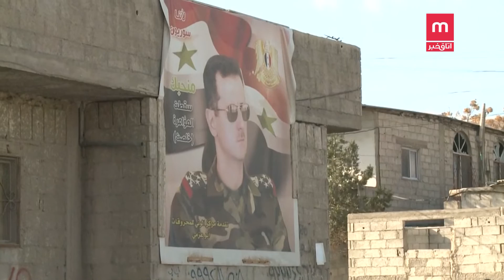سوریه: رویارویی دو عضو ناتو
رویارویی واشنگتن و آنکارا بر سر کردهای دموکرات سوری، شدت گرفته.
دونالد ترامپ از نابودی اقتصاد ترکیه در صورت تهدید این کردها می گوید.
مایک پمپئو وزیر خارجه او که در منطقه حاضر است،اعمال تحریم را یکی از راه های مقابله با این سازوکار ترکیه از سوی ترامپ میداند. همتای او اما در آنکارا باور دارد که تهدید اقتصادی راه به جایی نخواهد برد و صلاح در گفتگوی دوطرفه بر سر مبارزه با تروریسم است.